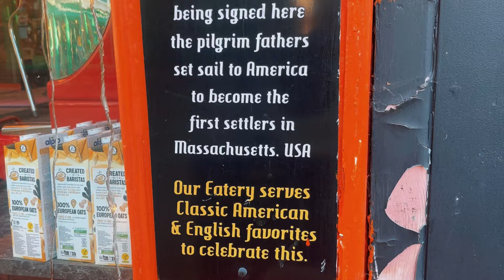I found the birthplace of the USA 🇺🇸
Walking down a rather unassuming lane in Canterbury, which is a small city near where I live, I came across this little gem.  The birth place of the USA.